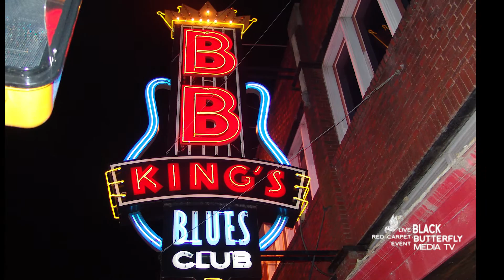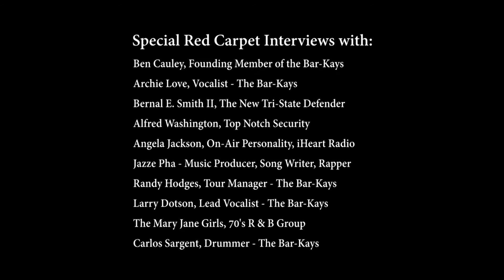Bar-Kays 50th Celebration After Party Interviews - Part 3 of 3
This is a video of After-Party interviews from the Bar-Kays 50th Celebration in front of B. B. Kings on Beale Street on December 4, 2014. It includes interviews with the late Ben Cauley (one of the Bar-Kays founding band members), Archie Love (Bar-Kays Vocalist), Bernal E. Smith (CEO of the New Tri-State Defender), Jazze Pha (Record Producer/Songwriter/Rapper), The Mary Jane Girls (70's R&B Group), Carlos Sargent (Bar-Kays Drummer), Angela Jackson (On-Air Personality at iHeartMedia). The Red Carpet interviews were hosted by media journalist Mary Ann Washington and Kenon Walker.